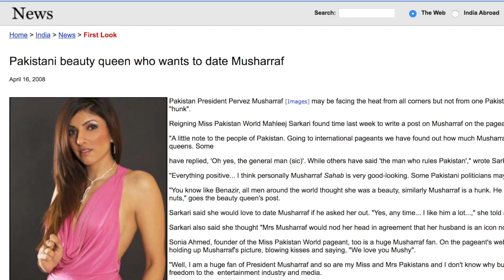HareemShah's New from Dubai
Thank you all for showing me so much love and support.Since  I Choose to speak up and am not associated with any Media companies you can help me out by subscribing on my Patreon channel.